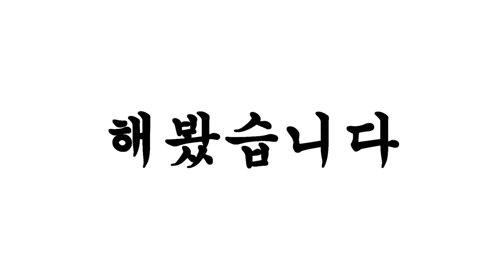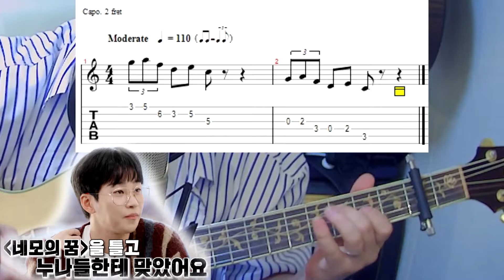[네모의 꿈- 화이트] 완전 쉽게 쳐버리자!!!!!! 통기타 쉬운코드 악보 연주 영상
안녕하세요 소소하게 음악하는 싱어송라이터 박민입니다.